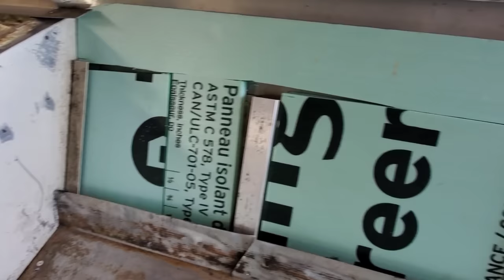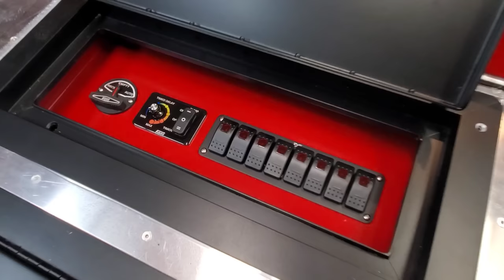SHOWSTOPPING Aluminum Boat Build in 10 Minutes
SHOWSTOPPING Aluminum Bass Boat.
I will likely "NEVER AGAIN" spend 250+ labor hours and this caliber detail on a project.

⚡️Lowe 170 Build PARTS LIST⚡️
8 Gang Switch Panel:
USB/ Volt Meter
Bilge Pump used
Whitecap Locking Latches
LED Hatch Lights
Fuse Box
LED Deck Light Strips
Terminal Connectors
3M Carbon Vinyl
Seat Base
Battery Trays
Front Nav Lights

Welcome to another 10 minute aluminum boat build from brigadeboats ! I had more labor hours in this boat than any before it,over 250+ hours. Hence, the thumbnail "NEVER AGAIN" , as I may never spend this much time or detail on another project! In this video I will document the transformation of an ugly and worn out Lowe 170 aluminum bass boat into a beautiful showstopping rig. Even better, I'll share the entire build out in just 10 minutes!

This project was a year and a half in the making. The owner and I began talks back in the winter of 2020. This build and footage in video took place from fall 2021 to spring 2022. I've been slowly editing this video for months, I truly hope you enjoy!

You are a part of what keeps this thing in motion!

In this video I document the entire 17ft aluminum bass boat build, from start to finish. I show the entire process covering the trailer restoration, gutting boat, wiring, electronics, livewell install and test, aluminum fabrication and framing, aluminum decking and sheeting, installing aluminum anti flood hatches, eva foam decking, and much much more! Of course I'll show the tools used and share some tips and tricks along the way! At the end of the video we take a look at the finished project, which is absolutely stunning. We will also check in with the customer as he picks up his new dream machine!

brigadeboats

or adubjones